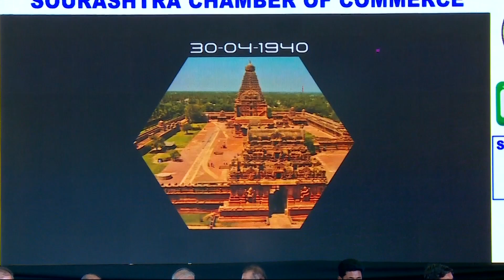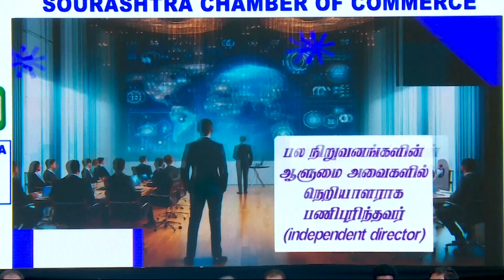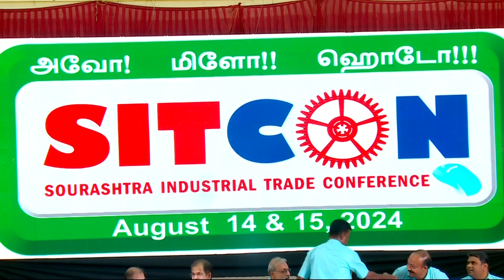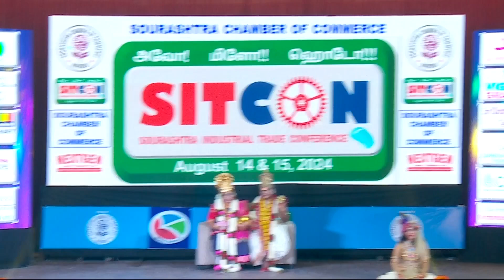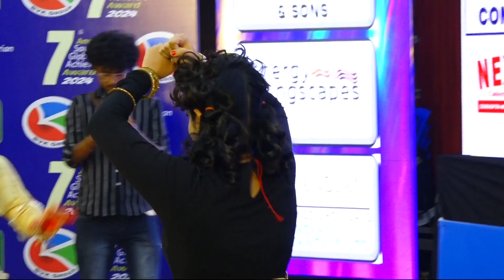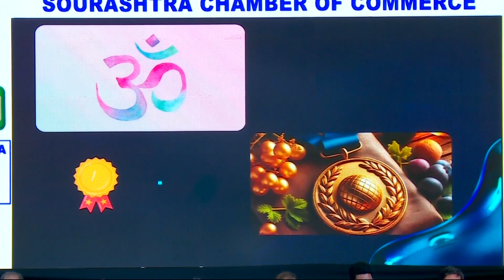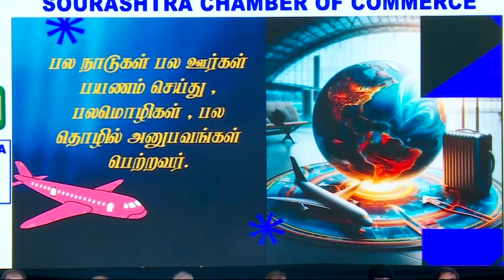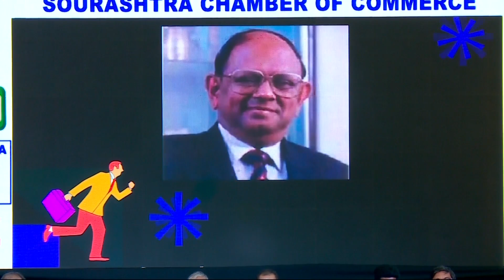SITCON 24 AUGUST 15 Dr T S RAGHAVAN m a , ph d , இந்திய இதிகாசங்களில் தொழில் மேலாண்மை